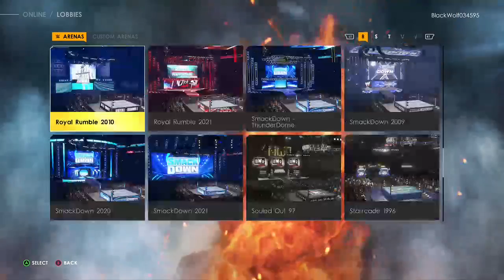Samoa Joe Vs Braun Strowman (BZW 10/17/22)